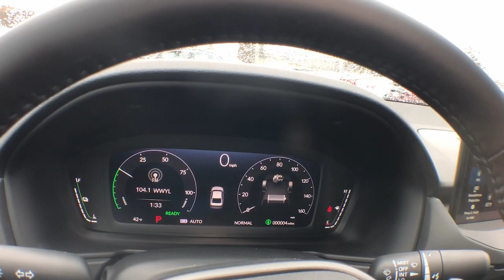2023 Honda Accord_Hybrid Vestal, Binghamton, Ithaca, Johnson City, Big Flats, NY H56004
Urban Gray Pearl New 2023 Honda Accord_Hybrid Sport available in Vestal, New York at Miller Auto Team. Servicing the Binghamton, Ithaca, Johnson City, Big Flats, NY area.